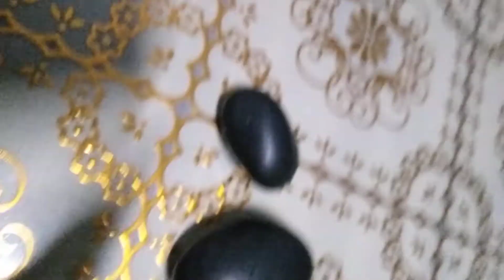Anong klasing baton Po ito?... please like follow and subscribe my YouTube channel